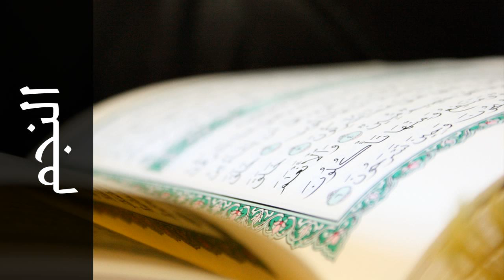سورة النجم معيض الحارثي - Surah An-Najm Moeedh Alharthi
استماع سورة النجم  كاملة بدقة عالية للقارئ الشيخ معيض الحارثي  - حفص عن عاصم  .

Surah An-Najm ( The Star ) recited by Qari Moeedh Alharthi  - Rewayat Hafs A'n Assem .